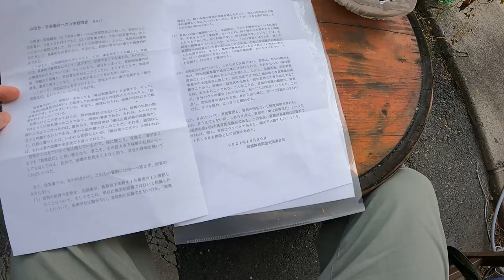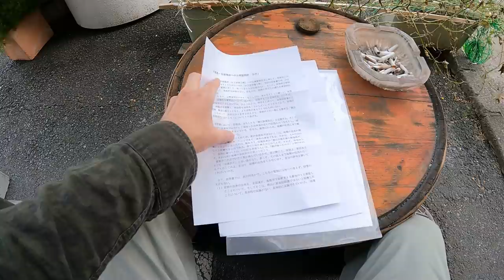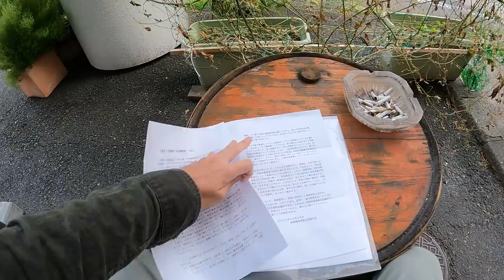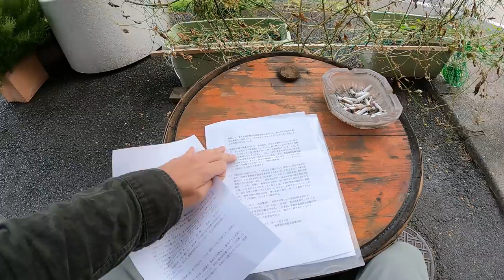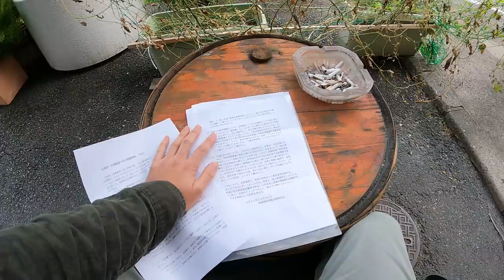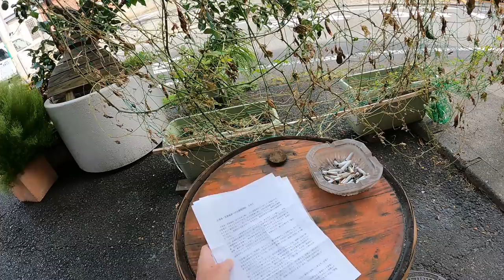全国連から10月30日付けで公開質問状が届きました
それにしても、なぜ彼らは私が部落出身であるかどうかに異常にこだわるのだろう。